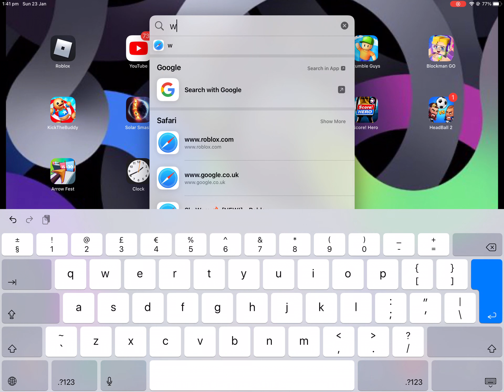The worlds longest timer I think so?